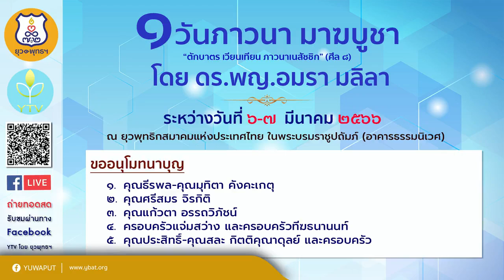02 (06/03/66) 1 วันภาวนา มาฆบูชา โดย ดร.พญ.อมรา มลิลา (ช่วงที่ 2)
1 วันภาวนา มาฆบูชา​ “ตักบาตร เวียนเทียน ภาวนาเนสัชชิก” (ศีล 8)
โดย ดร.พญ.อมรา มลิลา
ณ ยุวพุทธิกสมาคมแห่งประเทศไทยฯ
ซอยเพชรเกษม ๕๔ ภาษีเจริญ กทม.
ท่านสามารถร่วมทำบุญได้ที่บัญชี “ยุวพุทธิกสมาคมแห่งประเทศไทยฯ”
ธ.กสิกรไทย สาขาภาษีเจริญ
ยุวพุทธฯ บ้านแห่งธรรม
ร่วมสร้าง “ยุว” ให้เป็น “พุทธะ”